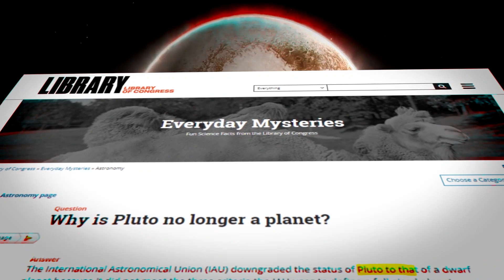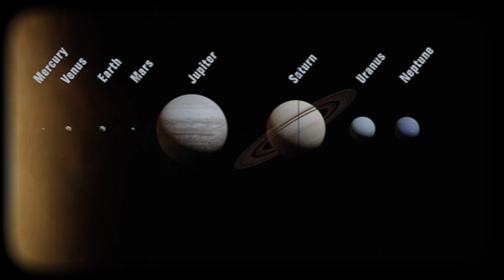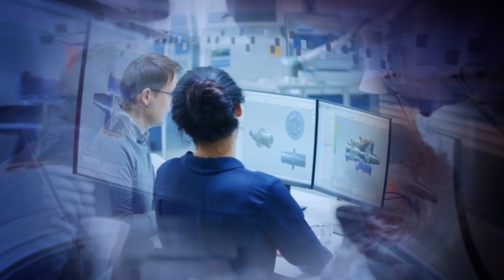NASA Reveals The Planet That Can DESTROY The Earth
NASA Reveals The Planet That Can DESTROY The Earth. Let's hop on to the details and learn the reality of this claimed "planet". ……

Welcome to The Insane where we will uncover the mysteries of the world and BEYOND and discover new frontiers in the fields of science and technology that are both educational and entertaining!

1. The videos have no negative impact on the original works.
3. The videos are transformative in nature.
4. We use only the audio component and tiny pieces of video footage, only if it's necessary.